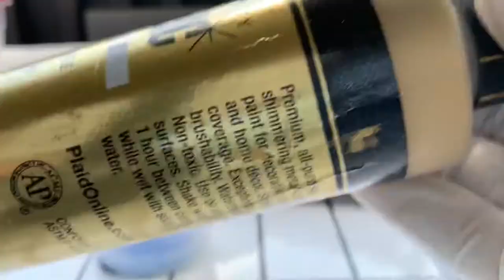2021 Glam DIY Rustic Tray and Balls/ Silver Tray and balls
Greetings Friends for My next DIY Project, I'll be Making you A set of 2 Trays with Decorative Balls Design with Items purchased from Walmart, Amazon and Dollar Tree.

Dollar Tree
3 Chopping Mats
1  Sliver Tray
1 bag of small balloons
1 Foamboard
1 tube of blue paint
1 Jar of Plaster

Amazon
Genie Craft Cloth Plaster rolls

Walmart
Gold Metallic paint
Silver Metallic paint